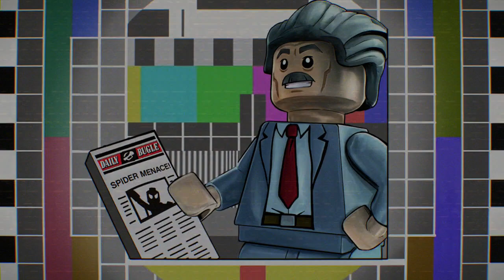Hulks - Lego Marvel Superheroes 2